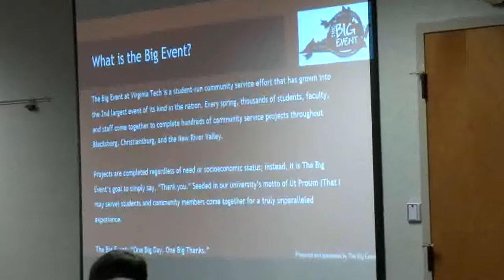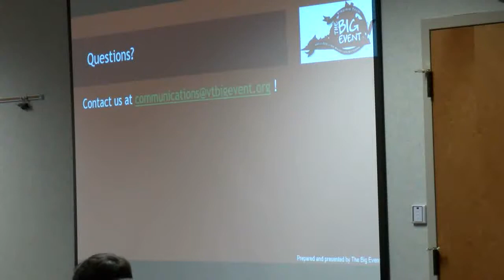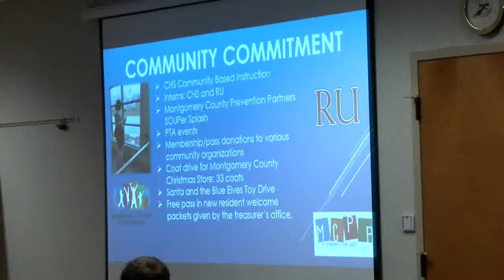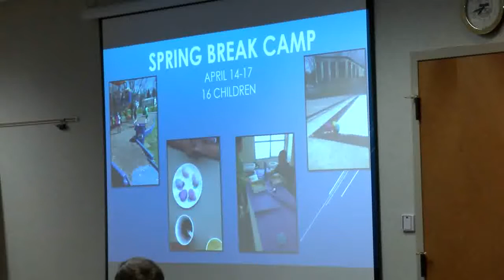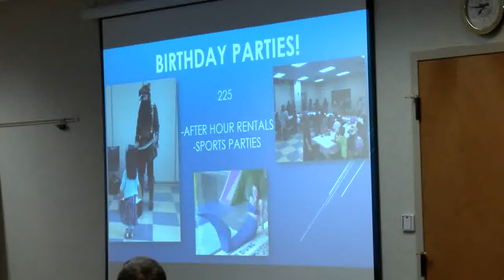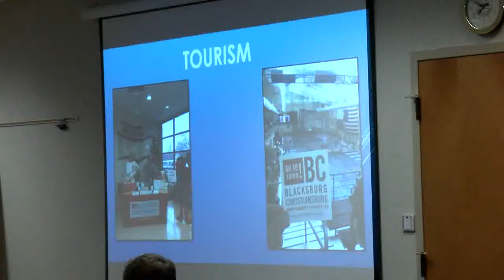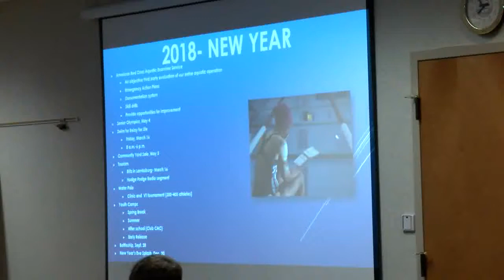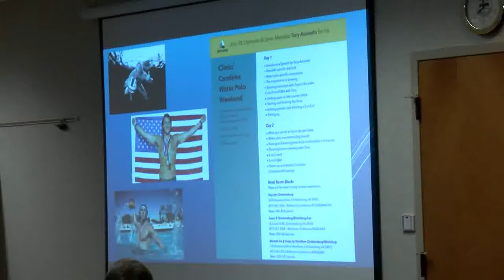Town Council Meeting - February 13, 2018